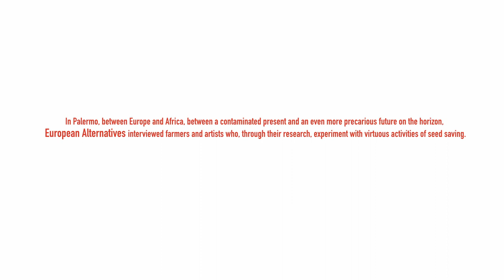Holding Spaces | Episode 4: Spaces to imagine (Palermo)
Episode 4
Spaces to Imagine
Palermo
In Palermo, a border city between Europe and Africa, between a contaminated present and an even more precarious future on the horizon, EA interviewed farmers and artists who, through their research, experiment with virtuous activities of Seed saving. Starting from the seed is the first gesture to rethink earth’s growth.